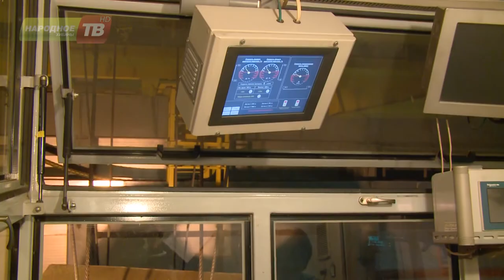Машинист мостового крана - Марина Дегтярёва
После белого халата – горняцкая куртка. От помощи пациентам больницы - к работе с тяжелогрузами. Так кардинально однажды можно изменить трудовой путь. Сегодня наш сюжет о лучших в горняцкой профессии посвящён машинисту мостового крана Марине ДегтярЁвой.